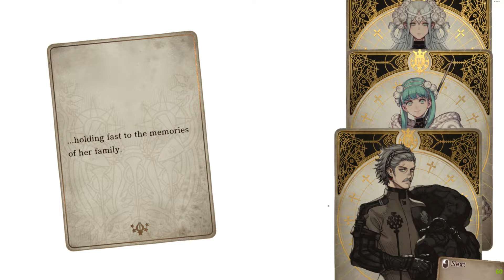Voice of Cards : the Forsaken Maiden Ending - Choosing FAMILY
Voice of Cards: The Forsaken Maiden one of the Ending